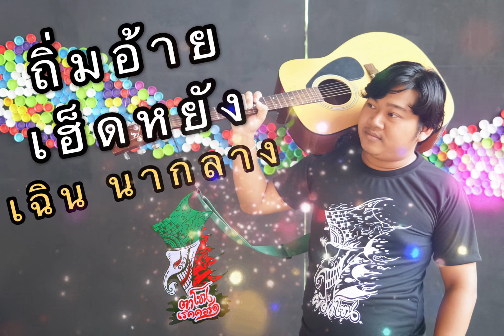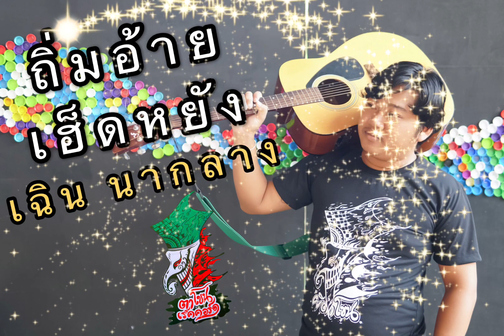ถิ่มอ้ายเฮ็ดหยัง เฉิน นากลาง [Official Audio]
เพลง : ถิ่มอ้ายเฮ็ดหยัง
ศิลปิน : เฉิน นากลาง
คำร้อง/ทำนอง : จิตติศักดิ์ กาญจนะ (เฉิน นากลาง)
เรียบเรียง : จิตติศักดิ์ กาญจนะ ,สุเมธ แก้วแย้ม (อ.เดี่ยว)
กีตาร์ solo : ร่มธรรม ศรีณรงค์ฤทธิ์
สถานที่ถ่ายปก : ห้องศิลปะ เสาวรี เที่ยงตรง (ครูแบต)
ออกแบบปก/ตัดต่อ/กราฟิก :  สะกาวเดือน แก้วแย้ม (น้องพู่กัน)
Mix & Mastering : สุเมธ แก้วแย้ม (อ.เดี่ยว)
สังกัด : ตาโขนเร็คคอร์ด

ตาโขนเร็คคอร์ด : 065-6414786
ผู้จัดการ : อ.เดี่ยว

ขอขอบคุณ : ขอบคุณทุกแรงทุกกำลังใจที่มีให้เราทุกคน เราได้สร้างสรรค์ผลงานเพลงเองทุกกระบวนการ ตั้งแต่ต้นจนจบ คุณภาพเพื่อผู้ฟังผู้ชมกำลังพัฒนาอย่างต่อเนื่องเป็นลำดับต่อไปในอนาคต